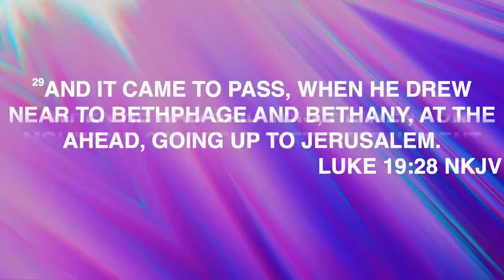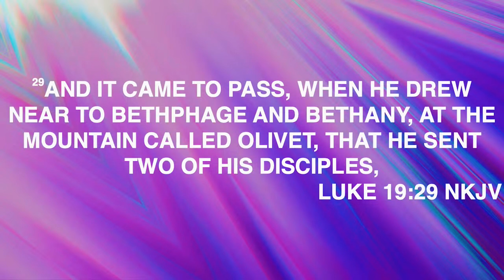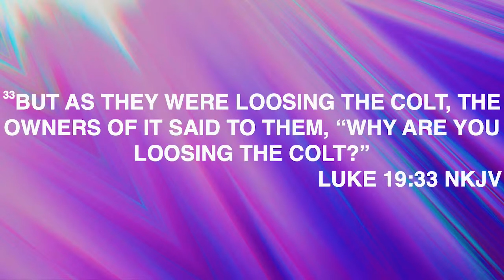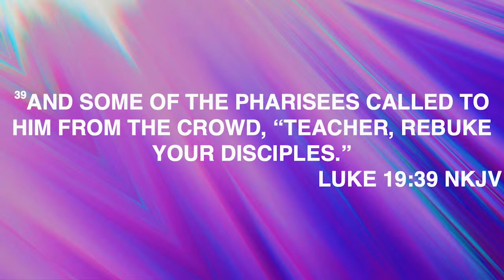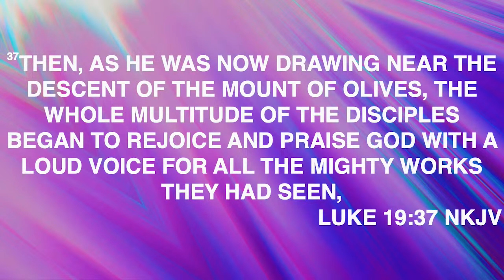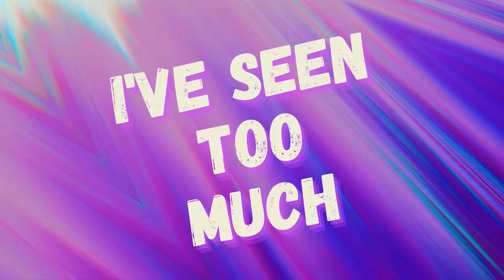I'VE SEEN TOO MUCH | PASTOR JORDAN POOLE